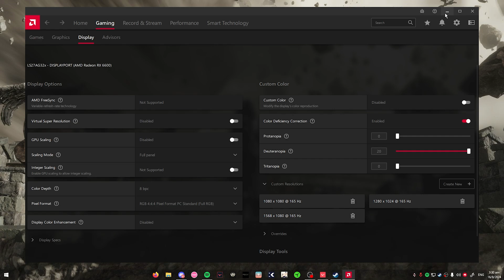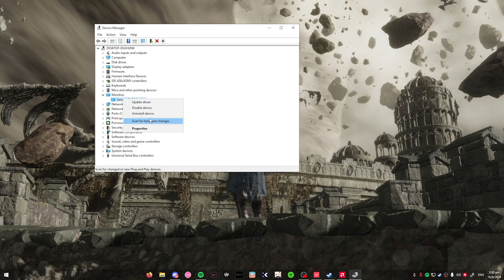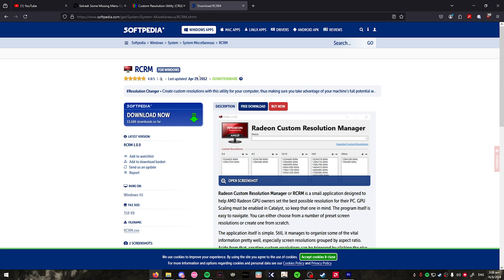*VALORANT TRUE STRETCHED AMD VERSION UPDATED* (STILL WORKING IN 2025, NO WINEXP)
VALORANT True Stretched Tutorial, No WinExp, AMD Edition!

Timestamps:
0:00 Intro
0:01 Want this?
0:15 Resolutions for both 1440p and 1080p
0:30 Timing Standard **IMPORTANT**
0:55 Double-Checking the Resolution
1:03 Device manager (Disable **ALL** Monitors)
1:15 Applying in Valorant
1:35 Testing in game
1:47 For those who are on laptop / Can't create custom res

Tagsvalorant stretched res 2024, valorant, stretched res, amd, valorant